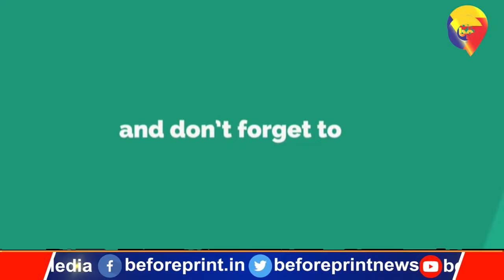किसान नेताओं की चेतावनी दिवाली प्रधानमंत्री के घर पर मनाएंगे, सरकारी दफ़्तरों के बाहर फसल बेचेंगे